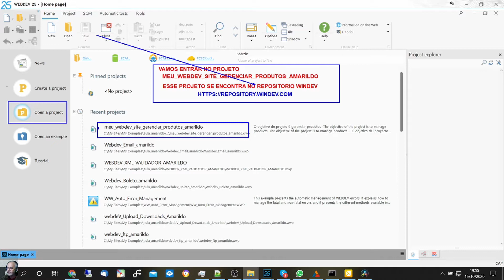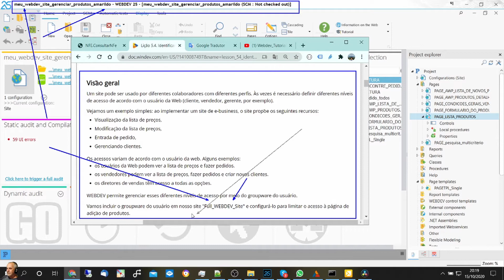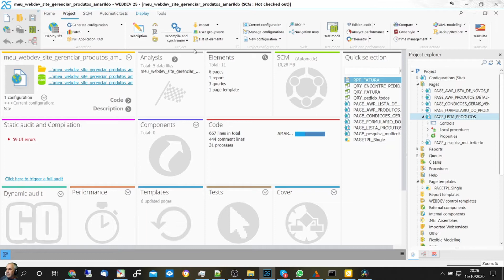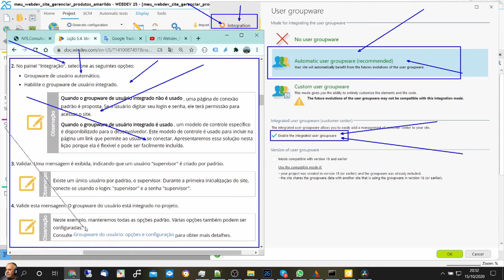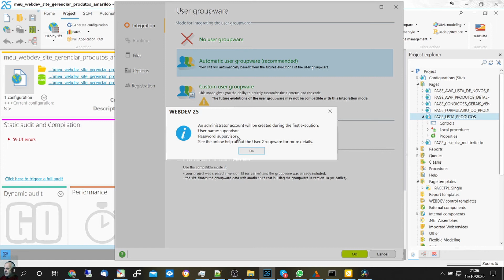DICAS 3147 WEBDEV TUTORIAL 81 Licao 5 3 GROUPWARE PARTE A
Esse Ao Vivo vai estrear as 10:00 do dia 27/10/2020-
DICAS 3147 -WEBDEV TUTORIAL 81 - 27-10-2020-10_00Hrs-Licao 5.3 - GROUPWARE - PARTE A

ASSUNTOS

Esta lição vai te ensinar os seguintes conceitos
Qual é o groupware do usuário?
Integrando o groupware do usuário.
Configurando o groupware do usuário.
Verificando o groupware do usuário.
Visão geral
Integrando o grupoware do usuario
Escolhendo Automatic user
Marcando Enable
Executando a Pagina

Ultimo Video
boa Noite
Seja bem vindo